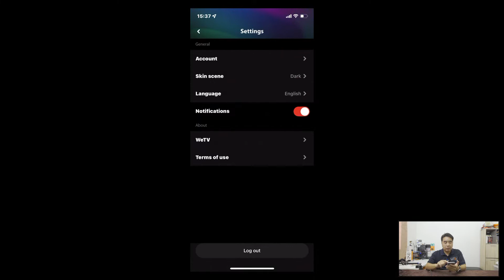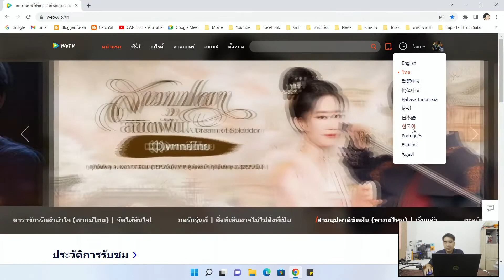วิธีเปลี่ยนภาษาเมนู WeTV ได้ง่ายๆ ได้ทั้งคอมและมือถือ